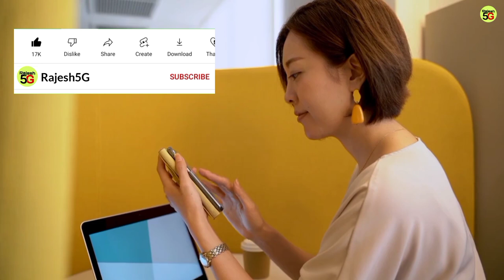Pomeranian Dog price in india | Pocket Dog price in india | Teacup dog price in india | Rajesh5G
Pocket Dog price in india
Teacup dog price in india
Rajesh5G
cheapest dog market in india
Pomeranian Dog
pocket dog
Pomeranian Dog price
Pomeranian puppies
cute puppy
cute dog
Pomeranian puppies price in india
mini pomeranian dog price in india
toy pom dog price in india
small dog
Maltese dog price in india
cute puppy name list

dog food flipkart and amazon available